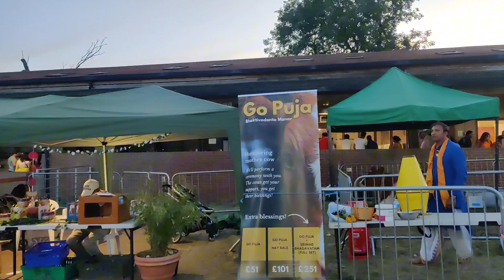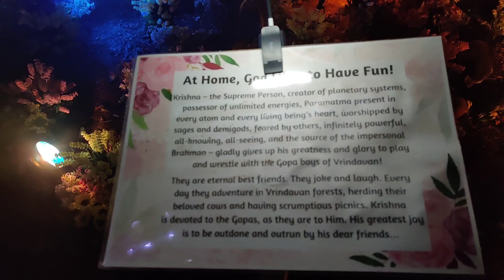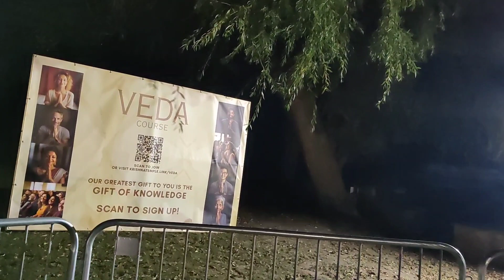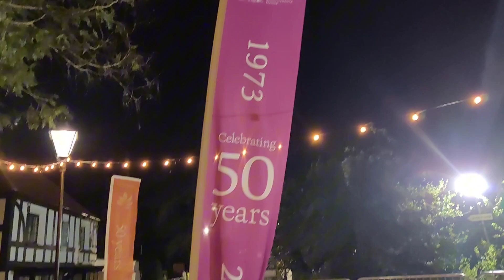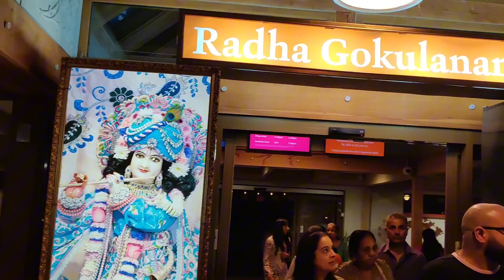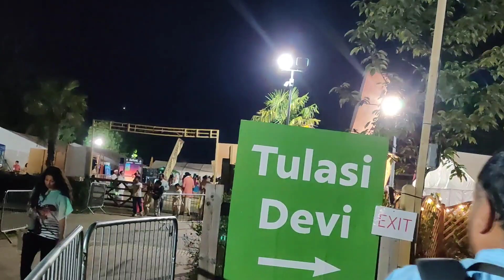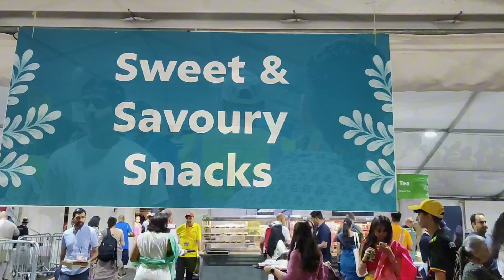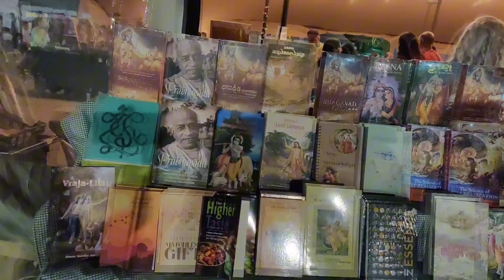Complete Coverage of Janmashtami Celebration in London 🥳🎉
This year commemorates the 50th anniversary of the installation of Radha Gokulananda. Half a century ago, on Janmashtami, Srila Prabhupada personally consecrated Sri Sri Radha Gokulananda at Bhaktivedanta Manor. Using a ladle from the kitchen to pour milk over the deities, accompanied by an ecstatic Kirtan, Srila Prabhupada bestowed the names Sri Sri Radha Gokulananda upon the exquisite forms of Radha and Krishna.

Since that momentous day, Bhaktivedanta Manor has steadfastly served these deities through remarkable initiatives and community development efforts. This year signifies five decades of unwavering dedication and devotion.

During this auspicious year, there has been a diverse array of events, offerings, and opportunities planned for all those connected to Bhaktivedanta Manor. I have captured those events during my visit.